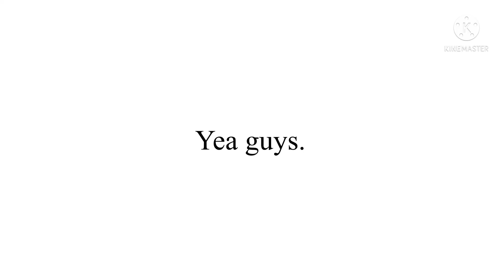Fan Art Contest!